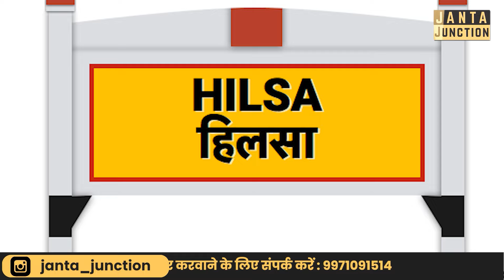Bihar के एक बुजुर्ग के ऊपर से पूरी Train गुजर गई, बाल तक बाँका नहीं हुआ, हिम्मत ने जान बचा दी उनकी।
बिहार के एक बुजुर्ग के ऊपर से पूरी ट्रेन गुजर गई लेकिन उनका बाल तक बाँका नहीं हुआ। हिम्मत से काम लेना कितना ज़रूरी है इस कहानी से समझ आएगा।